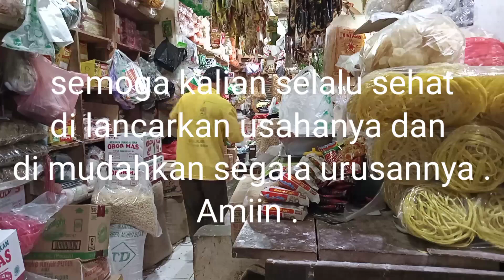WARUNG SEMBAKO || NYIAPIN PESANAN KONSUMEN TETAP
Di Publikasikan Tanggal 3 Juni 2022

 Hello temen temen semuanya apa kabar ¿ Semiga kalian selalu sehat wal'afiat  , sehat jasmani dan sehat rohani .
Kali ini saya mau nyiapin pesanan pelanggan tetap yang tadi sudah ngasih motanya  .
 Ssya do'akan kalian semga di lancarkan rizqinya , dan di mudakan segala urusannya .  Amiin .